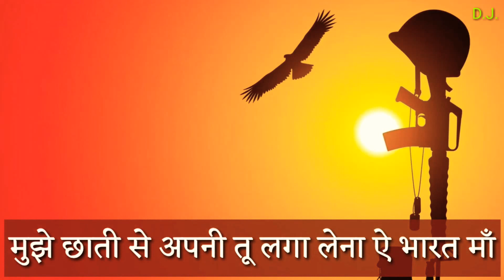HAPPY INDEPENDENT DAY 2019 WHATSAPP STATUS